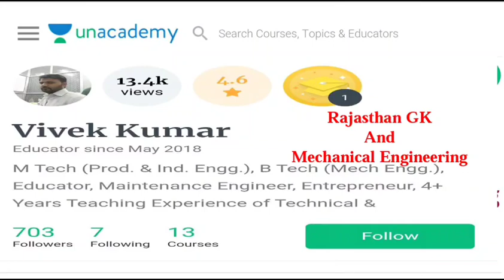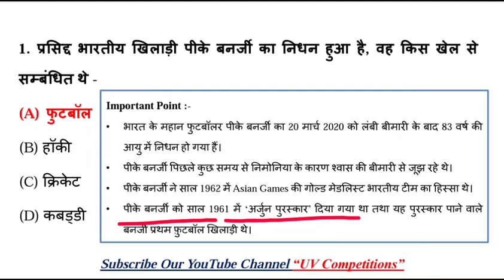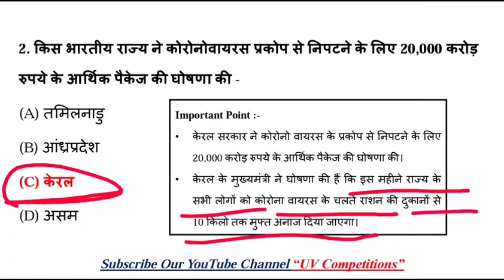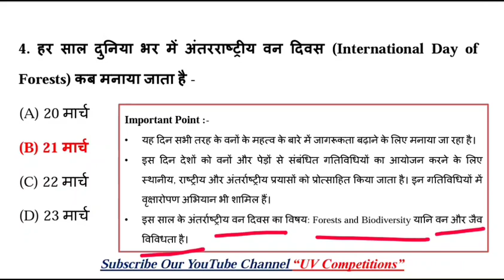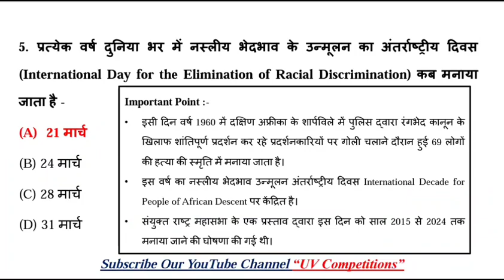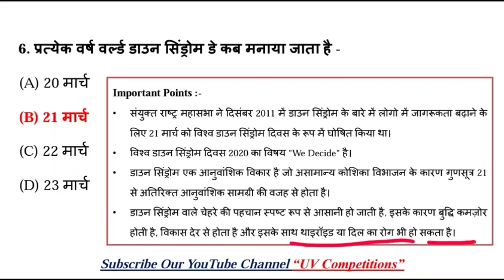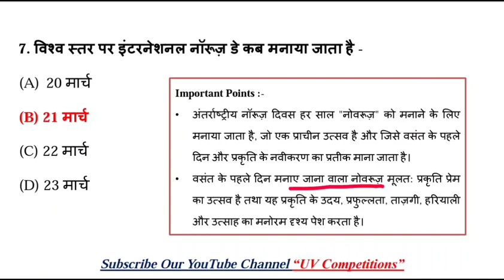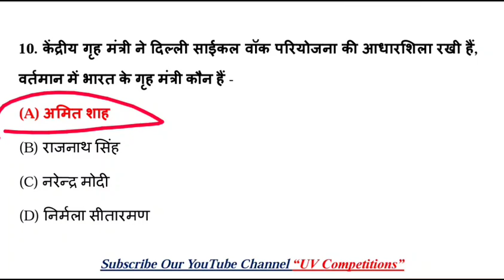22 March 2020 | Daily Current Affairs GK Quiz Dose - 17 | UPSC, SSC, RRB Railway, NTPC Exams